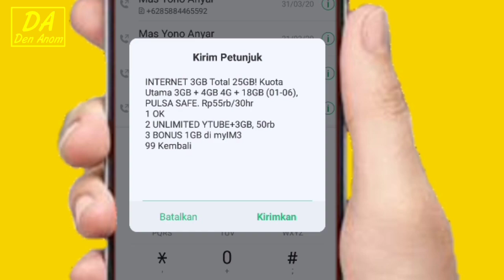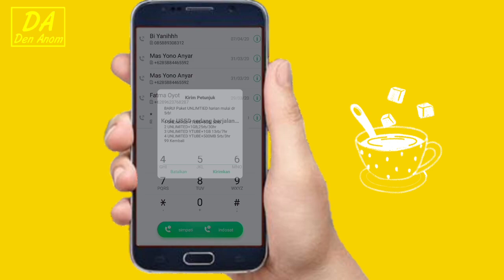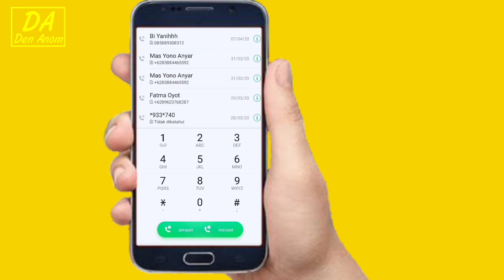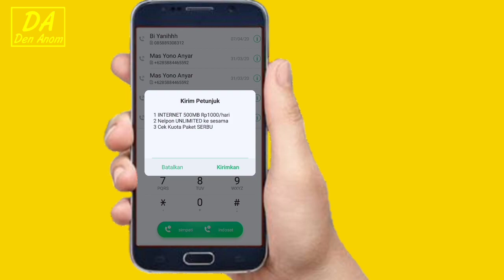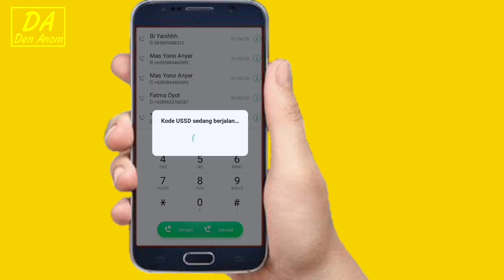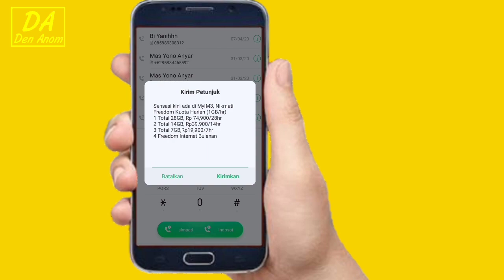Dial Paket Indosat murah 2021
Dial paket Indosat murah 2020 part #2
Perubahan kode dial bisa berubah ubah sesuai dengan kebijakan providernya